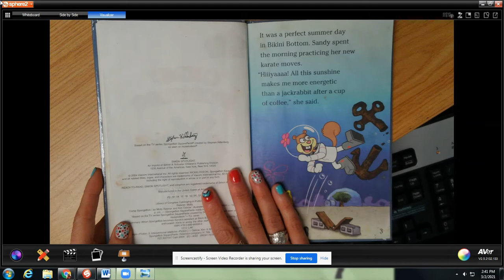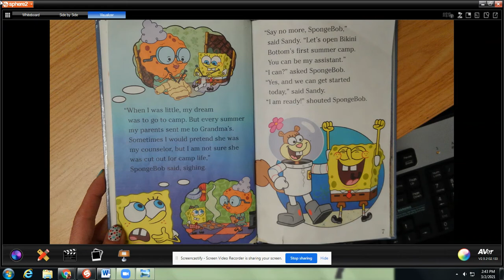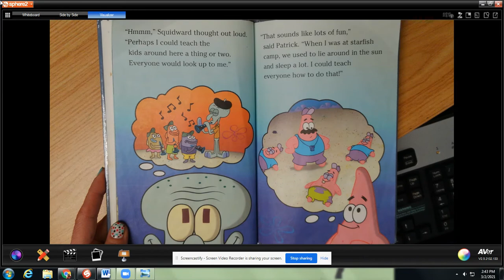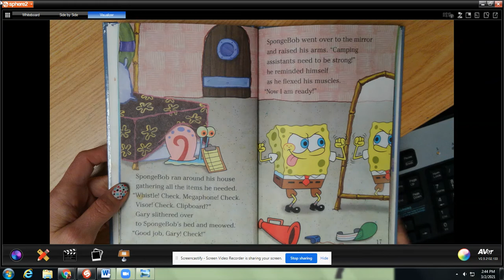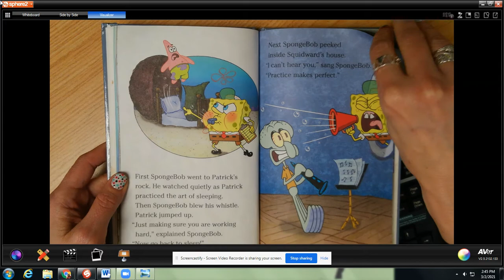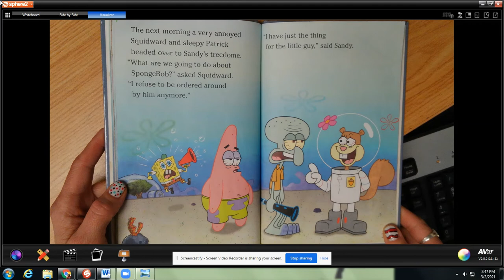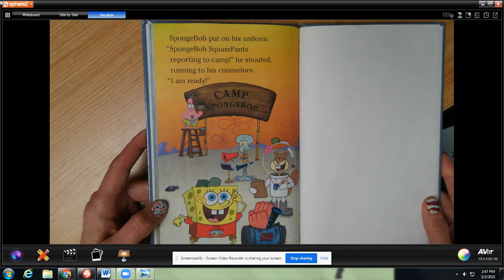Camp Spongebob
By, Molly Reisner
3.0 AR #78816
Spongebob has never been to camp before! He is a little over excited as usual!